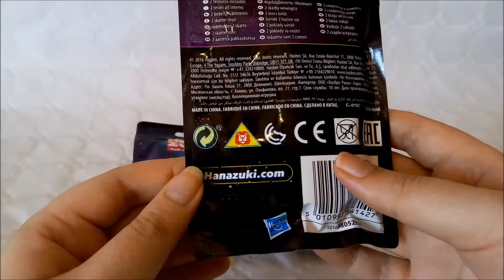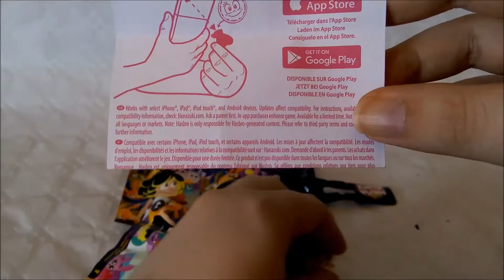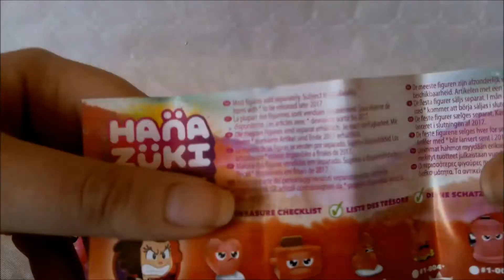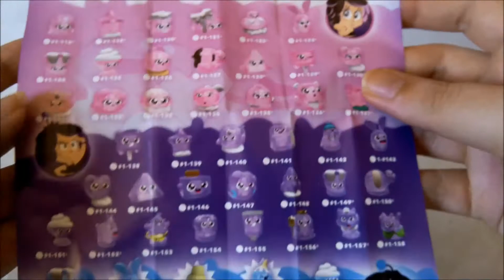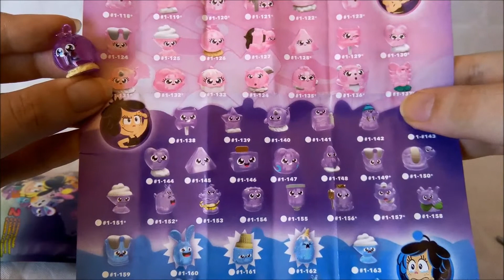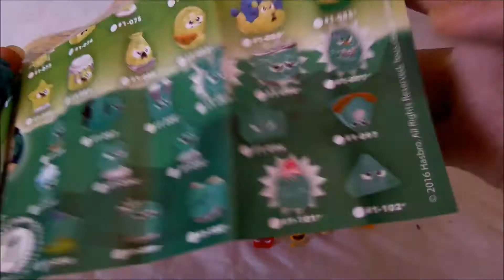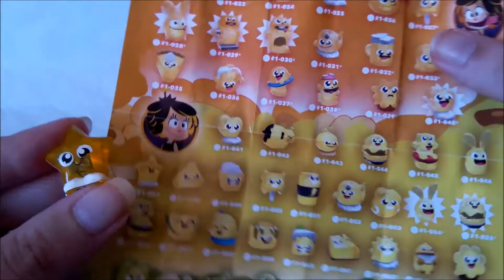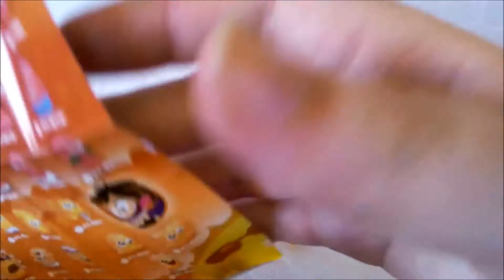Ouverture et découverte des blind bags Hanazuki [#1]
Aujourd'hui j'ouvre et découvre pour la première fois des nouveaux blind bags : les Hanazuki.

Produit acheté en France, à : Joué Club
Pour : 2,99€